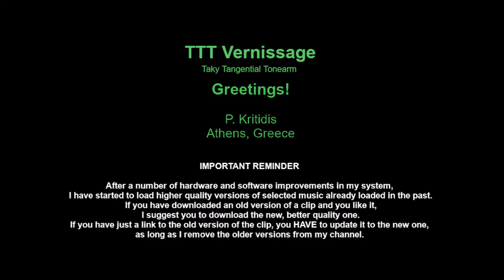Kleeblatt No8 Jazz Hier Und Heute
Kleeblatt No8
Jazz Hier Und Heute
Amiga 8 55 983
DDR, 1983

00:00   Uwe Kropinski Quartett - Samba
06:23   Uwe Kropinski Quartett - April
10:00   Percussion & Strings - Auerhahn

18:38   Gerhard Eitner - Ballade
23:53   Gerhard Eitner - Pomorie
28:24   Bajazzo - Monbijou
33:30   Bajazzo - Latin-Waltz

38:35   End of file

VEB Deutsche Schallplatten Berlin

Bass - Jens Saleh (A3)
Bass Guitar - Gerhard Kubach (B3, B4), Günter Bartel (A1, A2)
Drums - Jörg Knobloch (B3, B4), Peter Gröning (A1, A2)
Drums, Vibraphon, Percussion - Hermann Naehring (A3)
Keyboards - Frank Nicolovius (B3, B4)
Soprano Saxophone, Tenor Saxophone - Lothar Hartig (B3, B4), Volker Schlott (A1, A2)
Violin - Dietrich Petzold (A3)

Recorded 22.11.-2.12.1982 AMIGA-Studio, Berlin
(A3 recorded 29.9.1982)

TTT features:

    Platter
•  Rumble, estimated
    Unweighted:                 below -60 dB
    ITU-R 468 weighted:   below -76 dB
•  Bearings friction: below 2 kdyne at 15 cm

    Tonearm
•  Hum noise (cartridge over LP, motor ON):
•  Principal tonearm resonance: ≈ 13 Hz (with AT95EX cartridge)